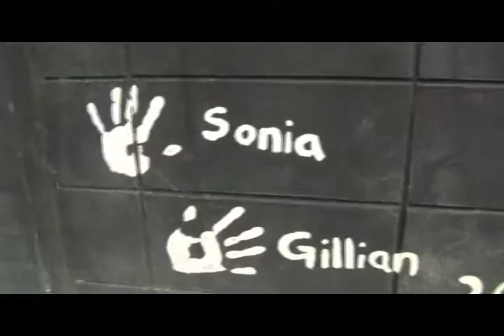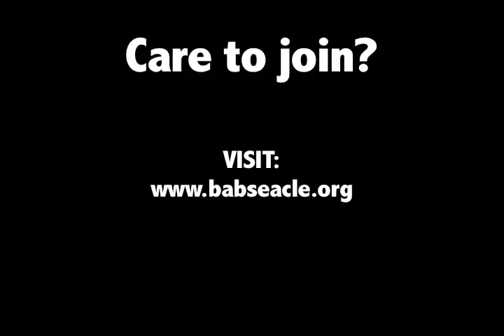BABSEA CLE Documentary Trailer